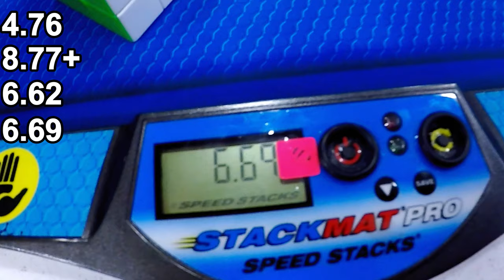6.70 Official Rubik’s cube Average EXCEPT…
Bobcat Battle Fall 2023
Tornado V3 Flagship
Whyyhyhyhyyhyhyhyhyyyyyyyy did this have to happen
I will overcome next time!
4.76=PR Single
6.70 Average=didn't happen
I could've clutched it on the last solve as well, but noooooo